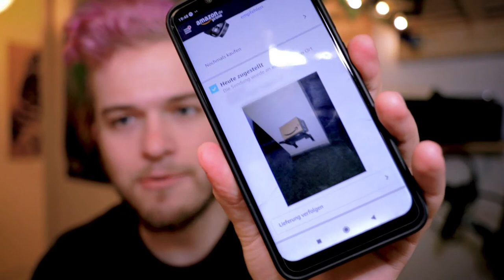Warum ich dieses Objektiv 3 Mal bestellt habe...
Ich habe mit dieses Objektiv gleich 3 Mal bestellt. Wie es dazu kam, erzähle ich in diesem Video

VogelVlug, was ist das? Nunja, ich beschäftige mich hier auf meinem Kanal mit Themen, die etweder gerade aktuell sind, oder mich aus sonstigen Gründen irgendwie persönlich beschäftigen.
Außer meinem Vlog-Format gibt es aber auch noch ein paar andere Formate, in denen ich zum Teil auch eher in Richtung Comedy gehe :)